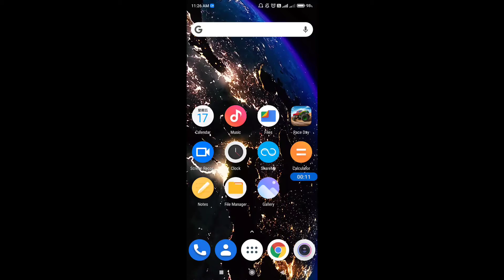How to set date and time in Poco C31 || Poco C31 me date aur time kaise set kare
Hello dosto, aaj maine is video me bataya hai ki Poco C31 me date aur time kaise set karte hain, dosto Poco C31 me date aur time set karna bahut hi aasan hai. Agar aap bhi janna chahte hain ki Poco C31 me date and time kaise set kare to is video ko pura dekhiyega, thanks friends.

How to set date and time in Poco C31
Poco C31 me date aur time kaise set kare
How to set date and time on Poco C31
How to correct date and time in Poco C31
Poco C31 me date aur time kaise sahi kare
Poco C31 me date aur time kaise set karte hain
Poco C31 date and time
Poco C31